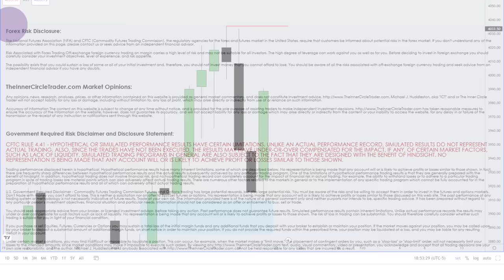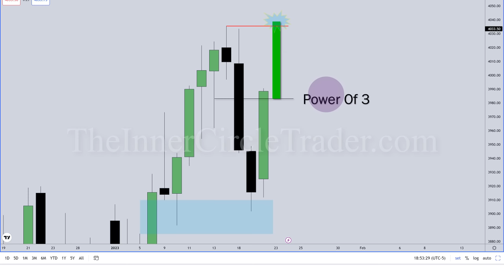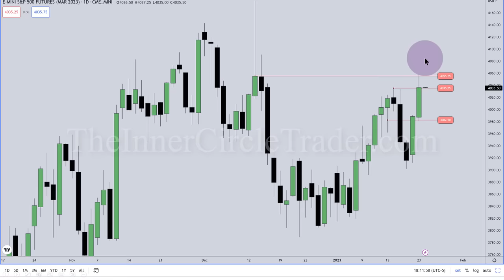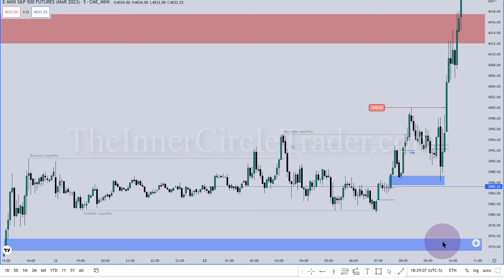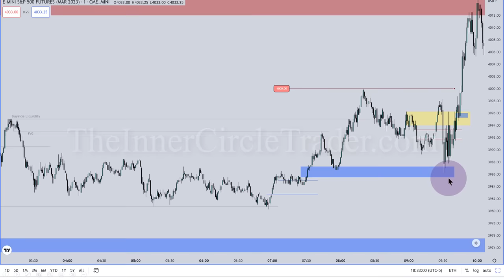2023 Mentorship Price Action Review & PM Session Reversal Model